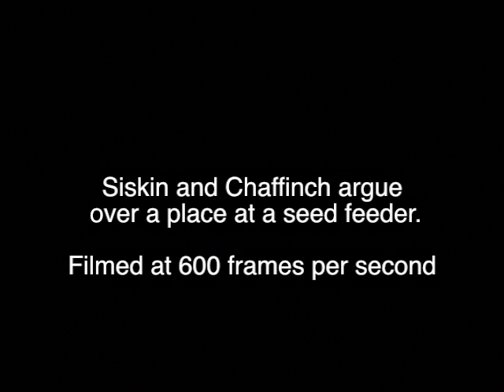Siskin and Chaffinch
A Siskin and a Chaffinch argue over a place at a feeder, shot at 600 frames per second.